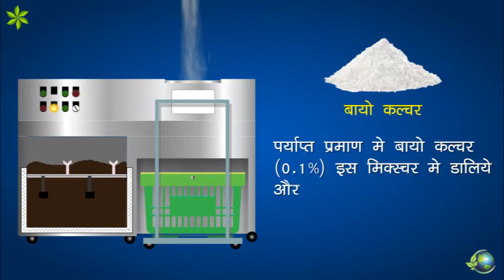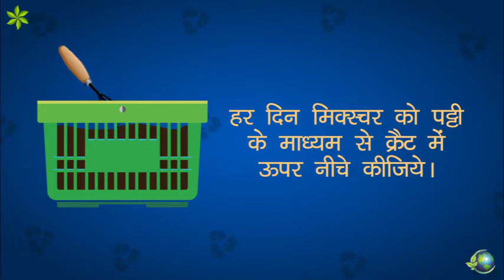Organic Waste machine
We are manufacturer and supplier of organic waste machine. Must watch the entire process who organic waste compost from machine. This machine is useful for many industries and companies.

From PrithviEcoSolution